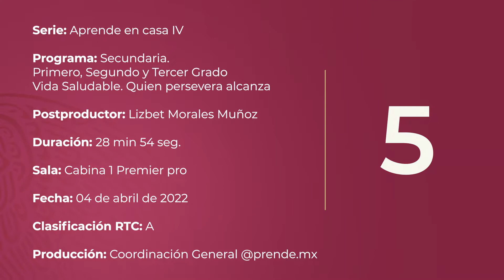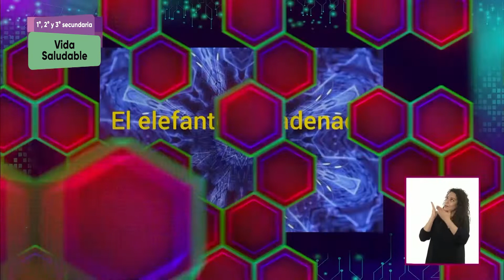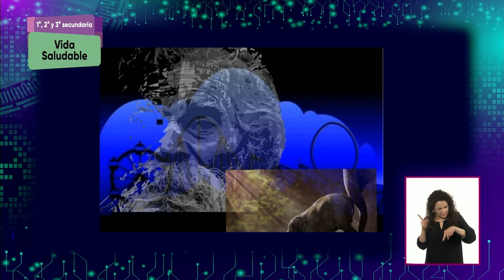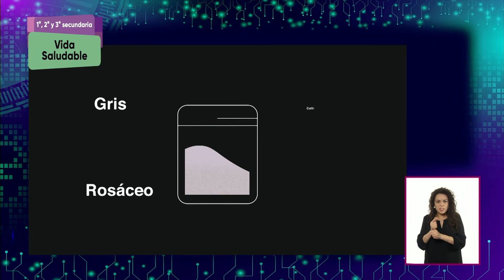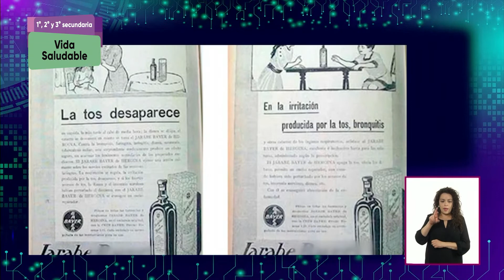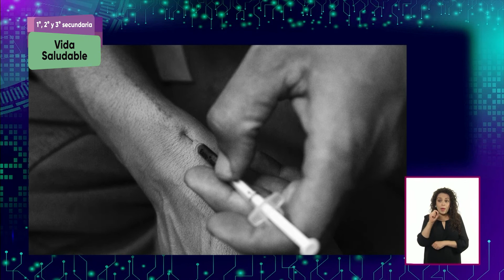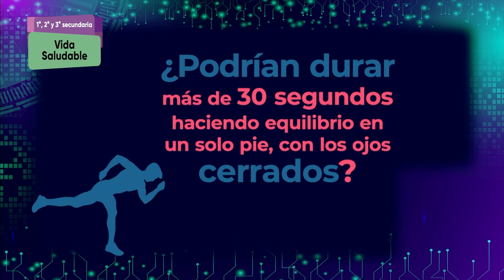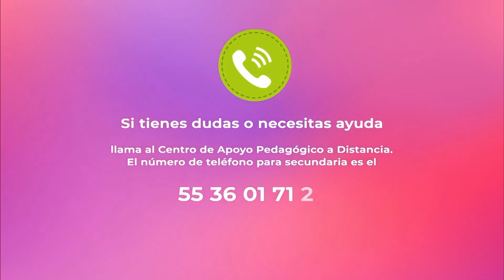04-abril-2022 • 1°, 2° y 3° Secundaria » Vida Saludable » Quien persevera alcanza